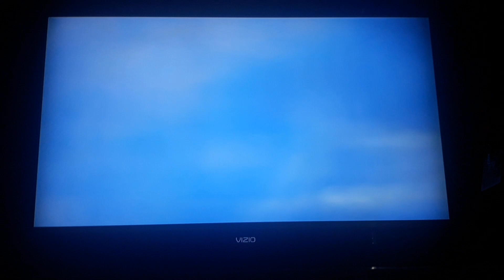DreamWorks SKG® (2010)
Taken from Sinbad: Legend Of The Seven Seas on DVD Video™. Part of Sinbad: Legend Of The Seven Seas + The Road to El Dorado.

Original Networks: YouTube, Apple TV, Vudu, Hulu, Amazon Video on Demand, tubitv, Peacock & Peacock Kids

International Networks: Nickelodeon™, Nick, BBC, BBC One, Sky Movies Family, Apple TV, YouTube, Netflix, Prime Video (United Kingdom/🇬🇧), OUFtivi (Belgium/🇧🇪), GO!, Apple TV, YouTube, Netflix & Prime Video (Australia/🇦🇺)

Rating: PG®
ADVENTURE ACTION, SOME MILD SENSUALITY AND BRIEF LANGUAGE & MILD THEMATIC MATERIAL AND LANGUAGE

Movie: Sinbad: Legend Of The Seven Seas

Providers: DreamWorks Animation & DreamWorks LLC

DreamWorks LLC is the author and creator of this motion picture for the purposes of the Berne Convention and all national laws giving effect thereto, and for purposes of copyright law in the United Kingdom.

This motion picture is protected under the laws of the United States and other countries.